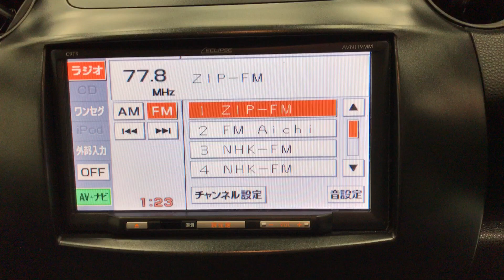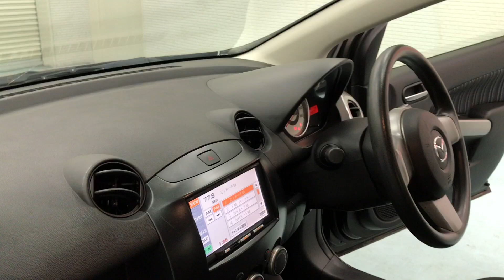19555T3SJ Mazda DEMIO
19555T3SJ Mazda DEMIO
19555T3SJ, Mazda, DEMIO,